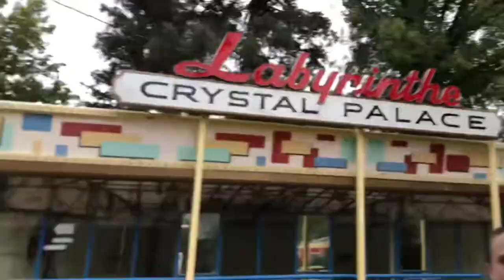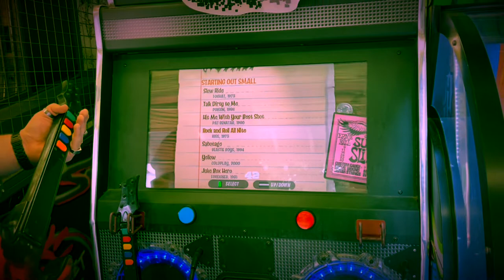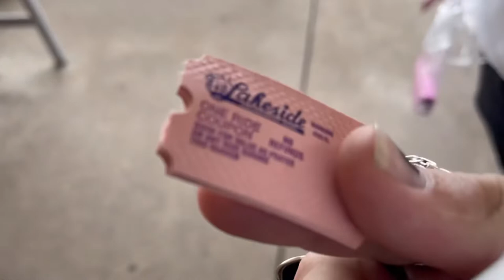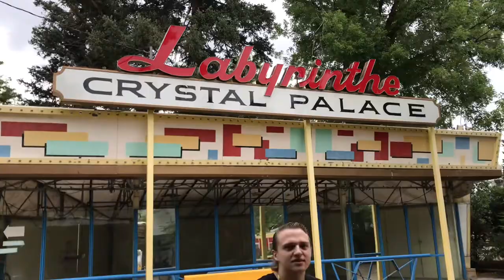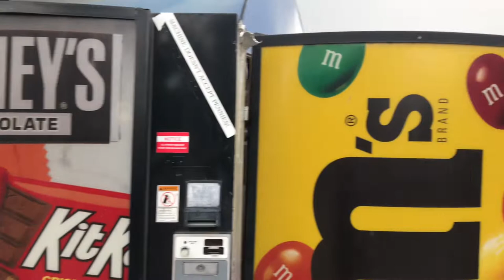Abandoned Amusement Park // Lakeside Amusement Park in Colorado // Haunted Amusement Park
2022 we went to lakeside amusement park in Colorado and saw the demolition of the park lakeside has been a place for fun since it open in 1908 and has been a staple ever since.